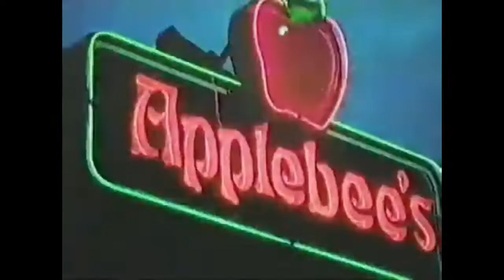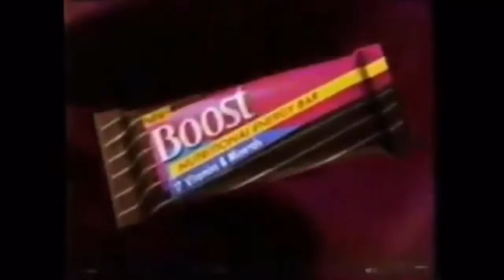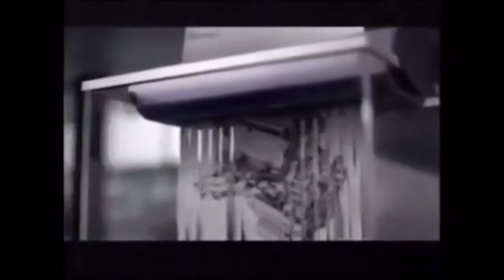May 18 2016 commercials